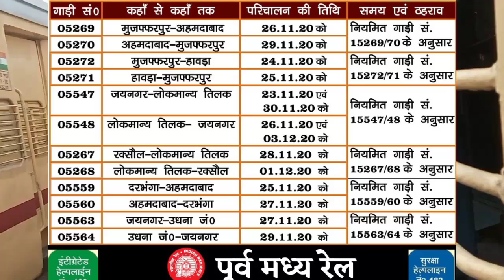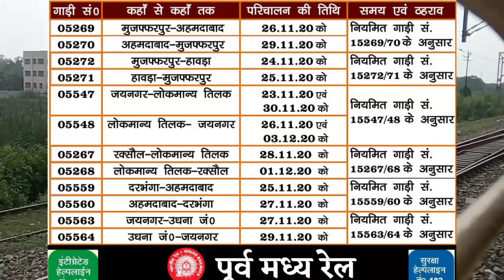रक्सौल, जयनगर, दरभंगा, मुज़फ्फरपुर, से मुम्बई,अहमदाबाद,हावड़ा के लिए 12 नई ट्रेनें चालू, पूरी लिस्ट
धन्यवाद!